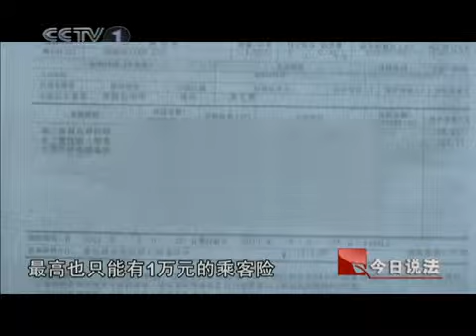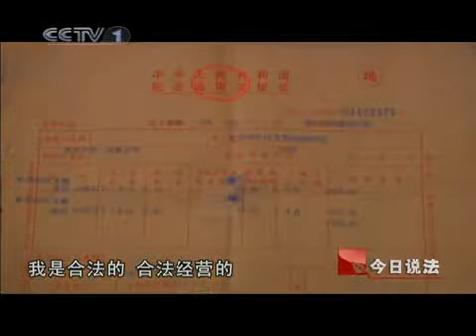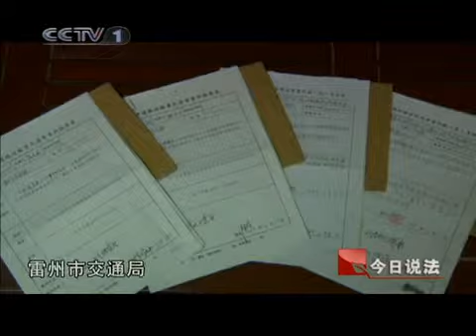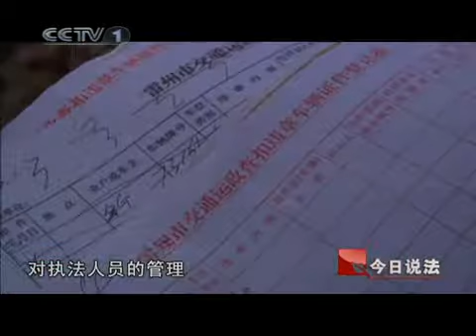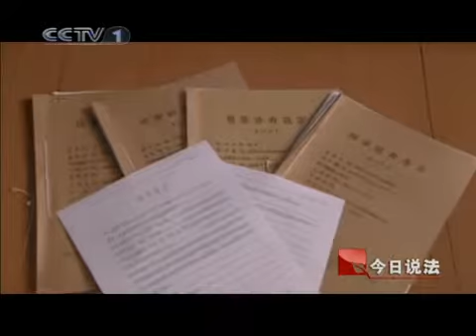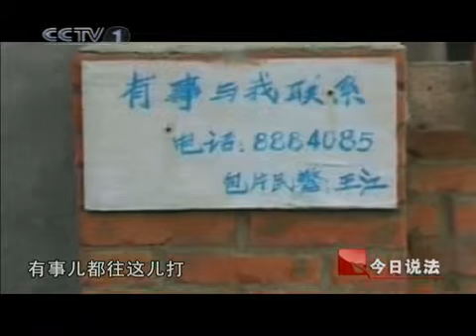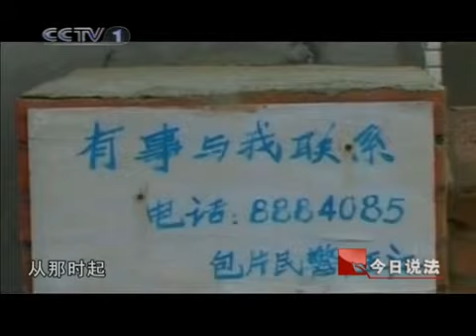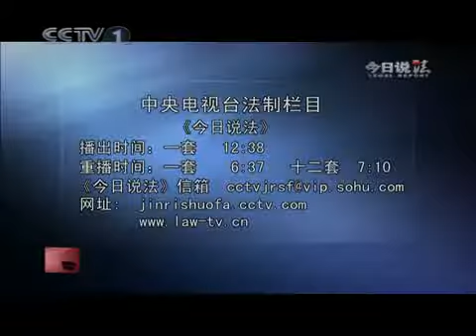今日说法 今日说法 2010年 第51期